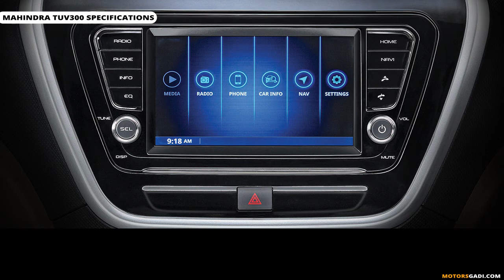New Mahindra TUV 300 2018 Review, Features and Specifications